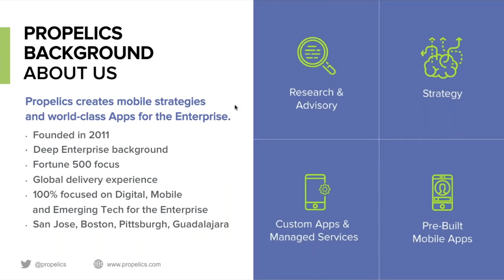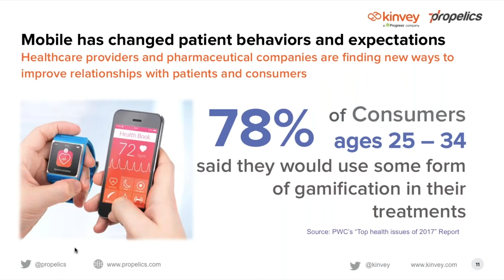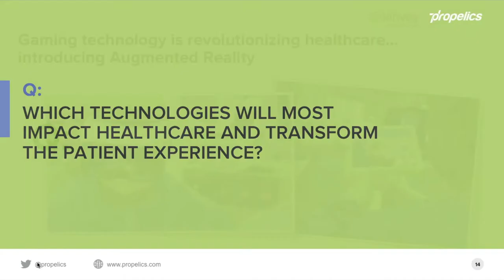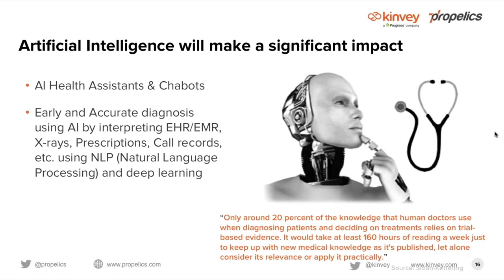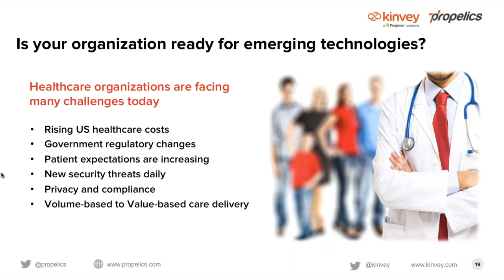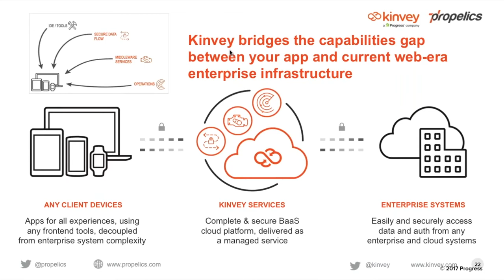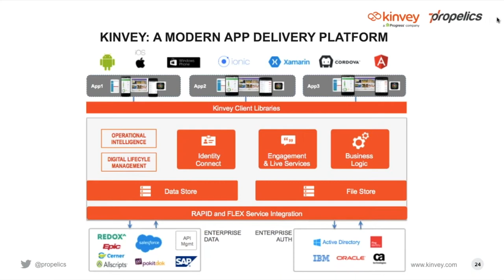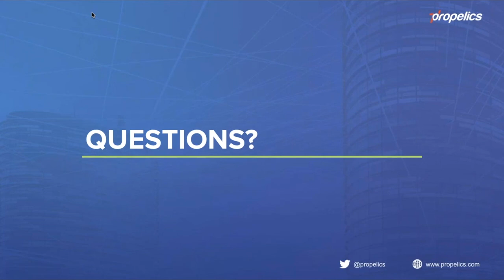Webinar: How Digital is Transforming Healthcare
You can learn more about this topic, and download the slides

Learn how to think about your organization's digital strategy

Healthcare operates in an increasingly digital environment. Regulatory, economic and market forces pressure healthcare organizations to adopt a value-based care model that relies more and more on mobile technology to keep patients engaged. Further, to remain at the forefront, healthcare organizations must transform the patient experience by integrating emerging technologies with consumer devices.

Join Enterprise Mobility Leaders Kinvey & Propelics for a free webinar and learn how emerging technologies like Augmented Reality, Blockchain, and Neural Networks are poised to disrupt the healthcare space.

You'll Learn
• Why healthcare is ripe for digital disruption
• Which technologies will most impact healthcare and transform the patient experience
• Key healthcare use cases for mobile and emerging technologies
• How Propelics & Kinvey help healthcare organizations devise a comprehensive enterprise mobile strategy to take full advantage of the capabilities and value of emerging tech